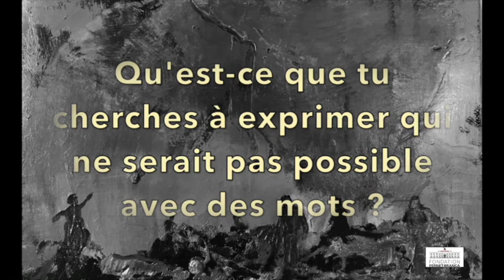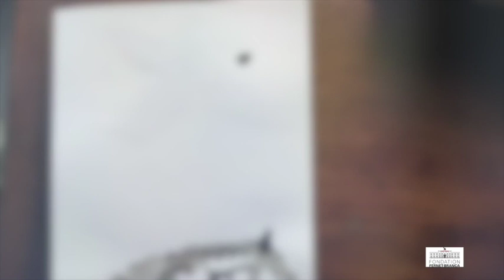Visite d'atelier d'artiste #2 | Marie Hélène Fabra